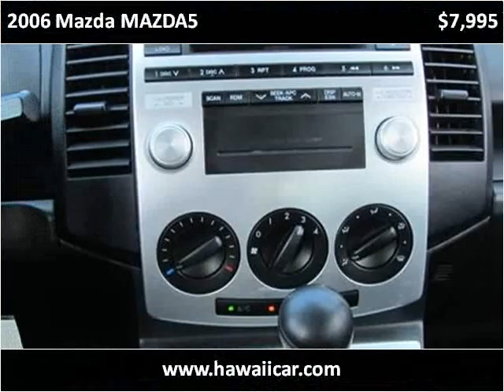2006 Mazda MAZDA5 Used Cars Kailua-Kona HI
This 2006 Mazda MAZDA5 is available from Pre-Owned Motor Cars.